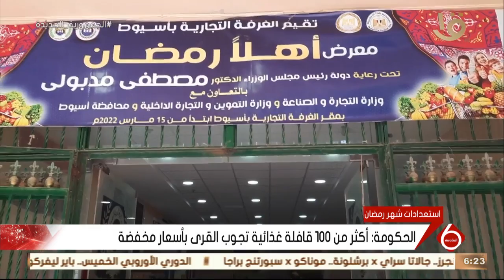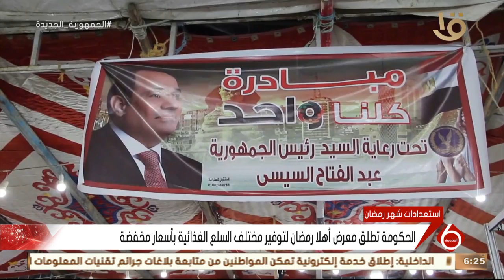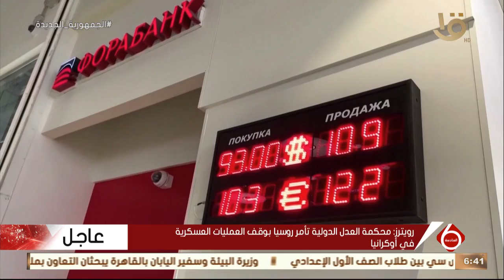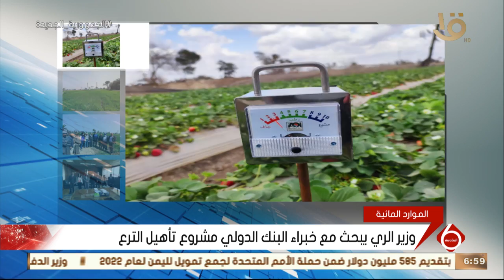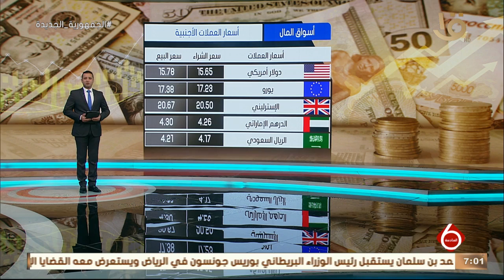نشرة السادسة| أهم الأخبار السياسية والاقتصادية محليا وعالميا.. 16-3-2022